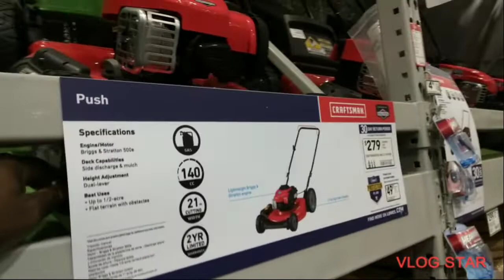Lowes home improvement push lawn mowers prices way to high they need to cut ✂️ itttt 🤣🤣🤣🤣🤣